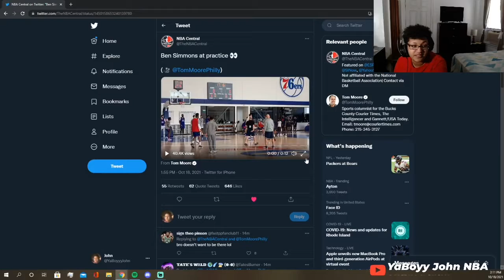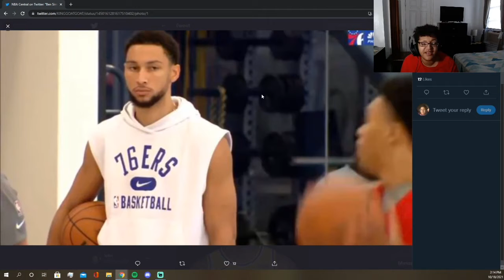BEN SIMMONS RETURNS TO PRACTICE WITH THE PHILADELPHIA 76ERS!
SOCIAL MEDIA 🔥🔥🔥